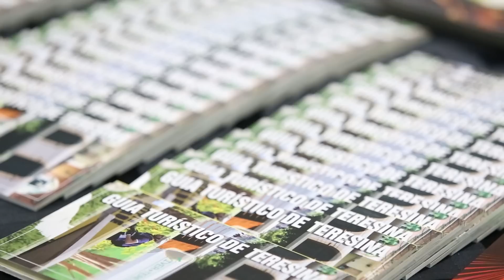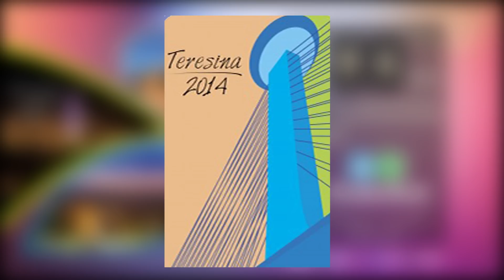71ª Soea: Inovação tecnológica para o desenvolvimento nacional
Lançamento da 71ª Soea, em Teresina (PI). A edição deste ano terá como tema Inovação tecnológica para desenvolvimento nacional e será realizada em agosto em Teresina.